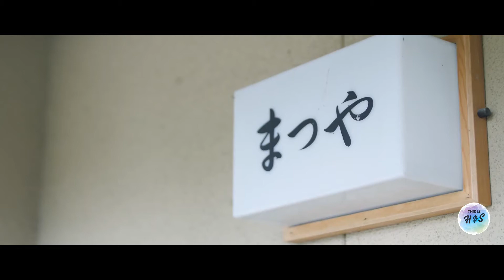JAPANESE WEDDING CEREMONY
Shrine Weddings
A Japanese wedding is an all-day event. It usually begins with the traditional ceremony held at a shrine. A Shinto priest will perform the wedding ceremony. Sometimes, Japanese couples are married in a Christian church by a minister or priest. Several couples opt for two wedding ceremonies - one Shinto and one Christian.

This is not because the bride and/or groom necessarily believe in the Christian faith, but because it is fashionable. At one such Christian ceremony, the minister addressed this issue by saying he hoped some in attendance believed, or would begin to believe, in the Christian faith.

At a traditional Japanese wedding, the bride and groom usually wear Japanese wedding kimono. The bride wears a white wedding kimono called "uchikake" with a white headdress. The headdress is big and bulky and is said to hide the bride's "horns" as a symbol of submission. The groom's kimono is usually black and has his family's symbol embroidered on it in white.
WE HOPE YOU GUYS WILL ENJOY THIS VIDEO!!!